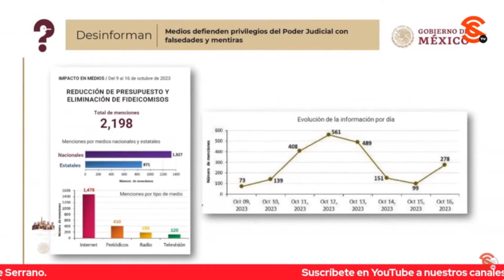MEDIOS DEFIENDEN LOS INTERESES DEL PODER JUDICIAL CON MENTIRAS Y FALSEDADES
La periodista Ana Elizabeth García Vilchis dio a conocer el “Quién es Quién en las Mentiras de la Semana” que los medios defienden los intereses del Poder Judicial con mentiras y falsedades y que del 9 al 16 de octubre se hicieron 2,198 menciones al respecto